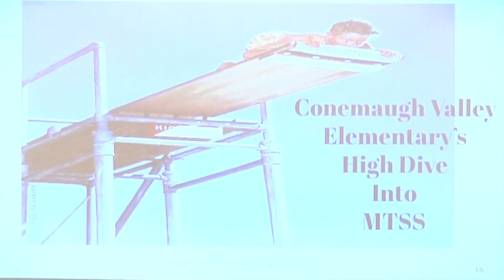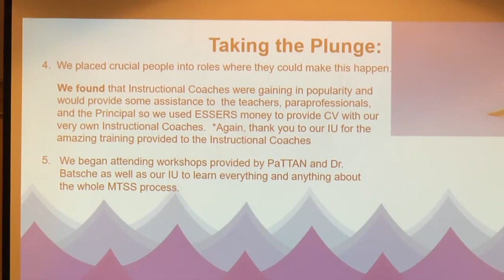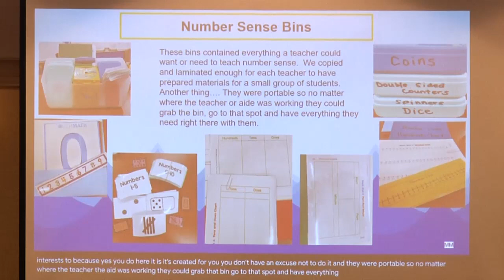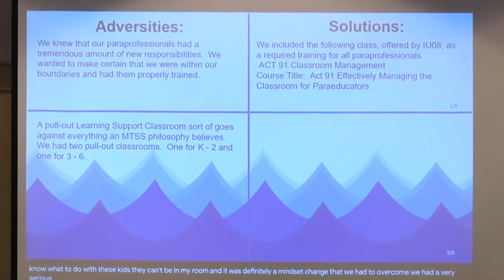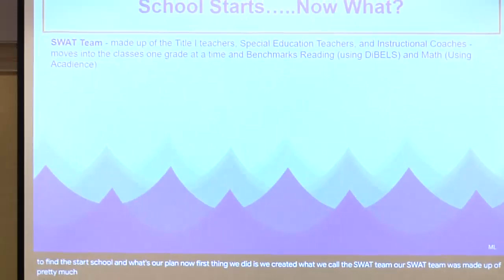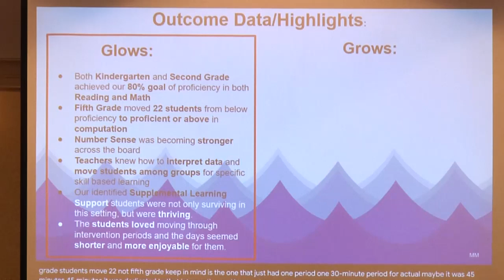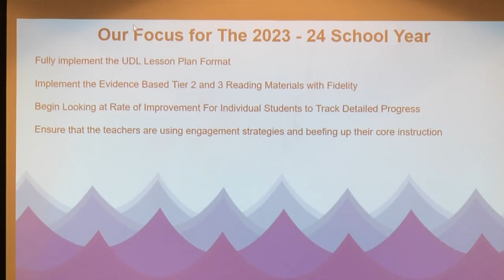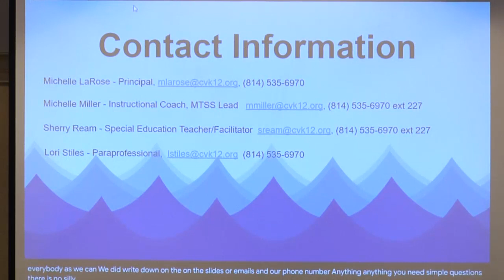105. A High Dive into MTSS | PBIS 2023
Learn how Conemaugh Valley Elementary School moved from a failing post-Covid system into a full blown Reading and Math MTSS school in one year. Learn the steps they took to get there, the adversities they faced along the way, and the victories they've celebrated because of this sink or swim adventure! Wear your life vests please because it's extremely deep water!